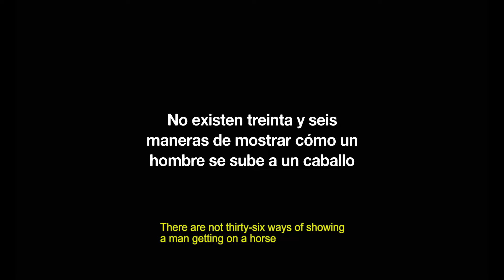There Are Not Thirty-Six Ways of Showing a Man Getting on a Horse | Trailer | NYFF58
Nicolás Zukerfeld’s There Are Not Thirty-Six Ways of Showing a Man Getting on a Horse is a Currents selection at the 58th New York Film Festival.

Nicolás Zukerfeld’s third feature is a wry, surprising work of filmmaking-as-criticism that begins as a kind of supercut of moments from the work of pantheon Hollywood auteur Raoul Walsh. This rhythmically entrancing parade of images traces a mysterious and amusing arc across the director’s vast oeuvre—but at the halfway mark, the film reinvents itself as an idiosyncratic, essayistic investigation into memory, cinema, and their shared mutability. There Are Not Thirty-Six Ways… reimagines cinema as a medium for the generation and transmission of ideas, and the results are by turns humorous, stimulating, and thrilling.

Presented by Film at Lincoln Center, the 58th New York Film Festival highlights the best in world cinema from September 17-October 11. This year’s festival features drive-in screenings in the Bronx, Brooklyn, and Queens and virtual screenings available nationwide.